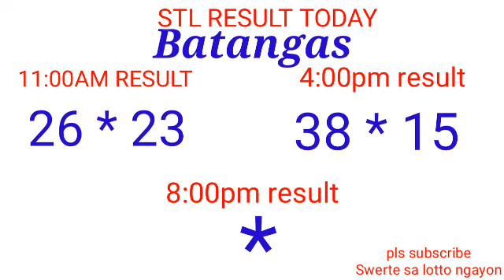STL - QUEZON,BATANGAS,LAGUNA January 14, 2022 2ND DRAW RESULT